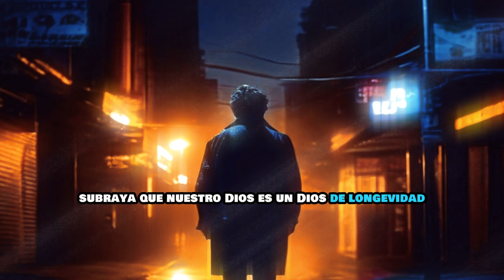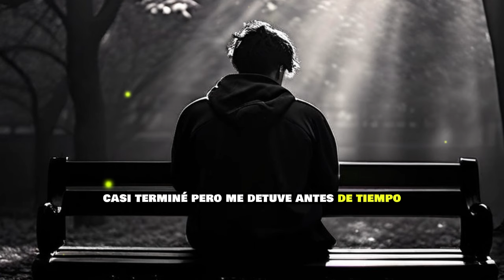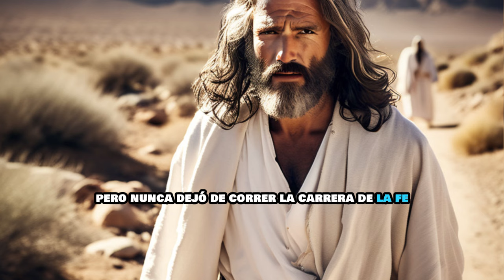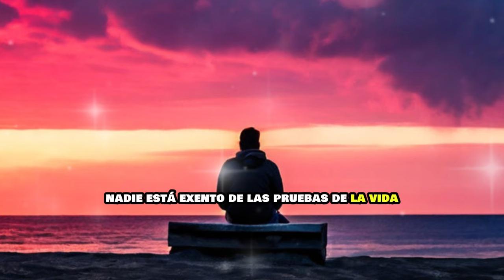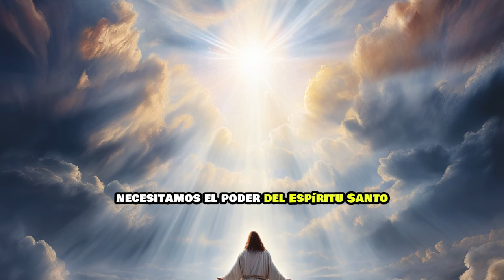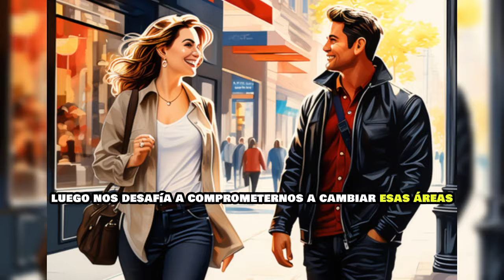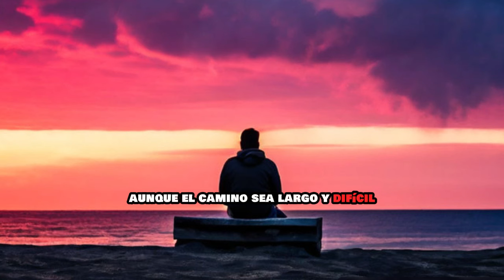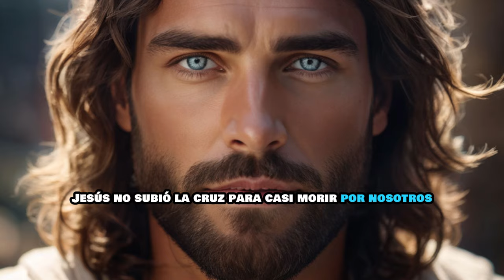DANTE GEBEL CASI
Descripción para YouTube:
En este video, te traemos un resumen detallado del sermón "¡Casi!" de Dante Gebel, donde se profundiza en la importancia de la perseverancia en la vida cristiana. Hablamos sobre cómo enfrentar las tentaciones de rendirse, la importancia de correr la carrera de la fe con constancia, y cómo superar el "casi" en nuestra vida espiritual. Además, incluimos fragmentos clave del sermón original para enriquecer el mensaje. Acompáñanos en este recorrido espiritual que te inspirará a mantenerte firme en tu camino con Dios.

Fragmentos del sermón original incluidos bajo la doctrina de uso justo para fines educativos y de comentario.